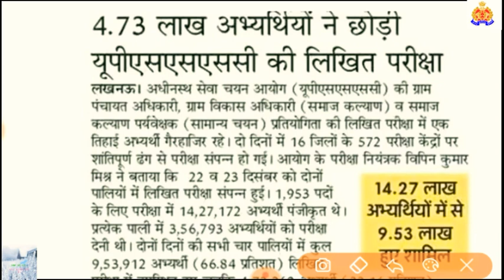Upsssc vdo paper cancel|Upsssc vdo result2018Upsssc cutoff 2018|Upsssc vdo latest update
About me-

hello dosto myself dev yadav

thanks friend

upsssc vdo result 2018

upsssc vdo exam date 2018 19

upsssc result

uksssc vdo result 2018

upsssc vdo exam date 2018 latest news

thanks friend